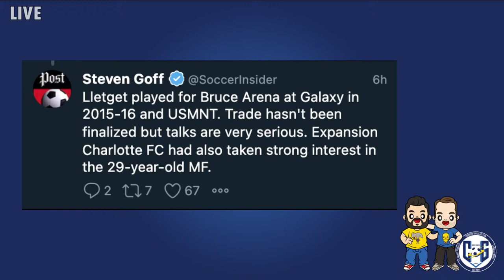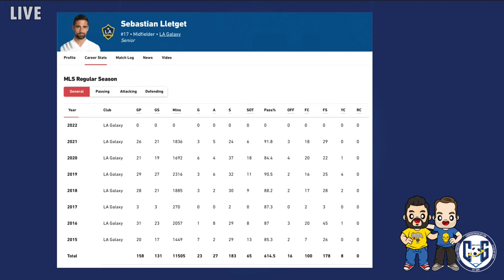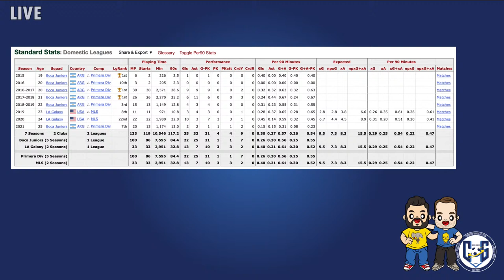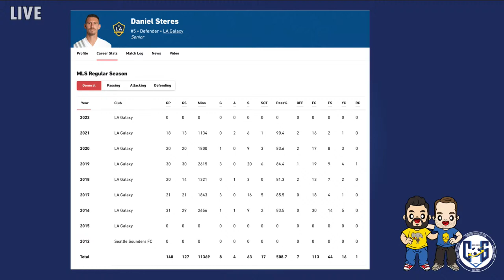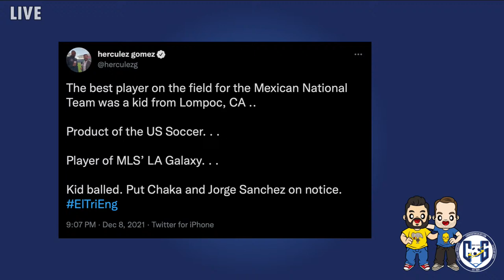PODCAST: Lletget, Steres gone? Galaxy Aggressive with Pavon -- RUMOR SHOW!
COG STUDIOS, Calif. -- To say the LA Galaxy offseason suddenly jumped into overdrive would be an understatement. With Saturday's MLS Cup inching toward completion, all hell is about to break loose on the trading market inside the league. And that means multiple players from the Galaxy could be gone in a matter of days.

On today's show, hosts Josh Guesman and Eric Vieira update you on all the rumors surrounding the Galaxy, break some news, and tell you what to expect as the club wheels and deals in a very compact offseason.

Josh and Eric will start with an update on Mike Munoz, LA Galaxy II, and a surprise departure (maybe it's not that surprising) of a coach we thought would stay around. Are significant changes coming to the Academy?

Then the guys transition to Sebastian Lletget. They'll talk about the rumor that was dropped by Steve Goff earlier in the day and update you on teams interested in Lletget. Is the fact that Bruce Arena is making this deal surprise anyone? And what can you expect from a Lletget who will probably have a bounce-back year for the Revolution?

Next on the rumor list is Cristian Pavon. How aggressive are the Galaxy going to get with Boca Juniors? And why will he be expensive even though he's out of contract in June? We'll explain the landscape and why multiple teams are after Pavon.

And are the Galaxy making a mistake by pursuing someone with sexual assault charges still on the books?

Finally, Dan Steres is on the trading block. That shouldn't surprise you. It was assumed as a good theory as soon as the season ended. But with Vanney deciding that Steres won't be playing for LA, the Galaxy have to find a place for the 31-year-old.

There's some talk about Julian Araujo mixed in, and we talk about Christmas songs we don't know the words to, a sable, and getting bumped in a drive-thru at lunch. Yeah, the silly season is here!